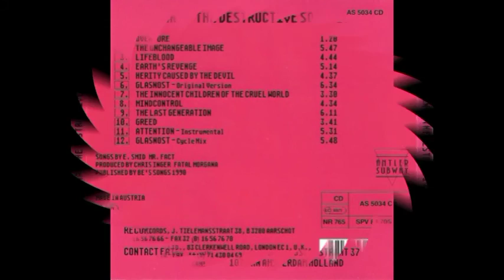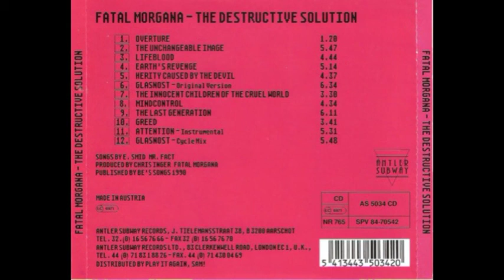Fatal Morgana – The Destructive Solution [1990]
Fatal Morgana was a Dutch duo from Amsterdam.
Mr Fact and E. Smidt met each other at the end of 1988, put their equipment together and made some good EBM music.
Tracklist
(00:00) 01  Overture
(01:21) 02  The Unchangeable Image
(07:10) 03  Lifeblood
(11:56) 04  Earth's Revenge
(17:12) 05  Herity Caused By The Devil
(21:51) 06  Glasnost (Original Version)
(28:26) 07  The Innocent Children Of The Cruel World
(31:58) 08  Mindcontrol
(36:35) 09  The Last Generation
(42:47) 10  Greed
(46:30) 11  Attention (Instrumental)
(52:02) 12  Glasnost (Cycle Mix)